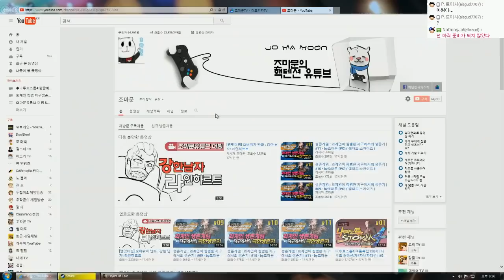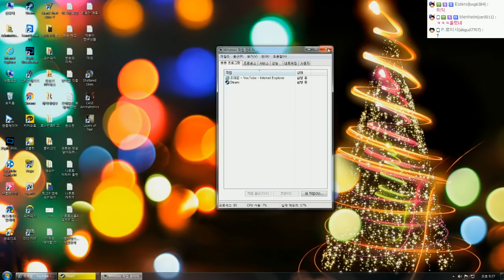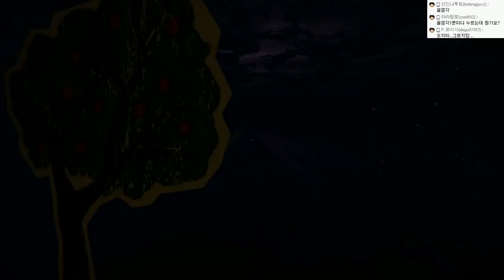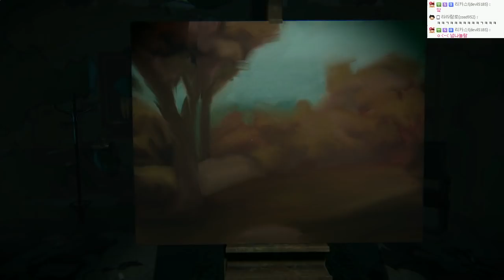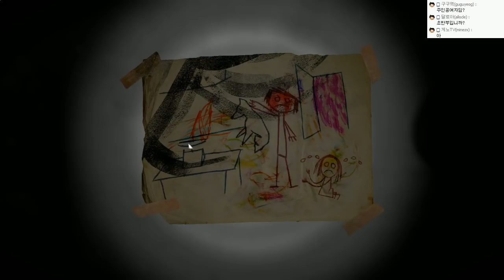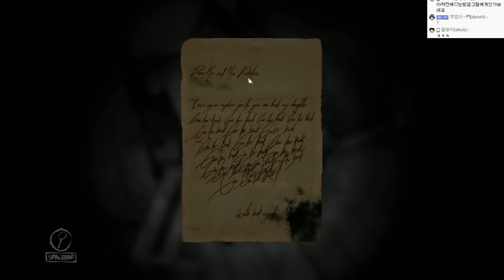공포게임 레이어스오브피어 신작DLC : 유산 | #01 - by조마문 (PC) ( 60프레임 풀옵션 초고화질 공포게임실황 호러게임 )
공포게임 레이어스오브피어 신작DLC : 유산입니다. 조마문의 비디오게임 공략영상입니다.